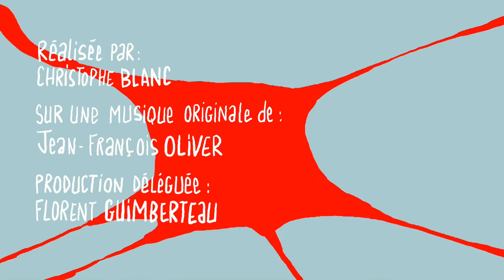Je Suis Super 2x13 - Je vole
C'est un avion ? C'est un oiseau ? Mais non ! c'est un vent de violence prés à s'abattre sur nos têtes.

Pitch série :
Si on prend tous les super-héros et qu’on les presse entre eux, on devrait obtenir quelque chose comme SUPER...En tous cas, ce sera rouge...
SUPER ne se met pas en colère comme Hulk ou Florent Pagny, SUPER devient la colère, la colère juste et noble, celle du poing qui rentre dans la gueule de celui qui le mérite.
"Je suis Super, je fais la justice avec mes mains comme d'autres font le pain ou font l'amour."

Une série de Christophe Blanc et Jean-François Oliver
Produite par Melting Productions et francetv nouvelles écritures

Jingle Studio 4 :
Créa visuelle : 17-mars
Créa sonore : Raphaël Acker - L'Aparté Studio